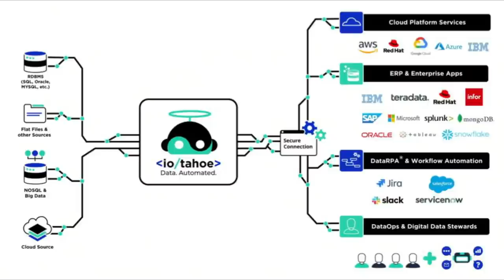Ajay Vohora, Io Tahoe | Enterprise Data Automation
Ajay Vohora, CEO, Io-Tahoe sat down with Dave Vellante at Io-Tahoe Enterprise Data Automation.

Io-Tahoe injects automation into data discovery for a smarter view of the enterprise

In the world of baseball, there is a saying that hitters can’t hit what they can’t see. In the enterprise world, organizations are increasingly realizing that being able to see as much data as possible is crucial for making successful business decisions.

A new forecast from International Data Corp. shows that an estimated 41 billion connected internet of things devices will generate 79.4 zettabytes of data within the next five years. To put that in perspective, the entire annual run rate of global internet traffic reached only one zettabyte of data in 2016.

The exponential increase in data volume has put pressure on organizations to find tools for data discovery. One of the key providers in this space is Io-Tahoe LLC, which enables enterprises to discover and search data across a wide range of technology platforms using artificial intelligence and machine learning.

“There’s a lot of pressure on data, a lot of demand on data to deliver more value to the business,” said Ajay Vohora, chief executive officer of Io-Tahoe. “To be able to put data in context and search across the entire enterprise estate, then you can start to do some exciting things and piece together the fabric across different systems. We look to build on top of that with data automation.”

Vohora spoke with Dave Vellante, host of theCUBE, SiliconANGLE Media’s livestreaming studio, as part of a CrowdChat panel discussion on enterprise data automation with Io-Tahoe and Webster Bank. Vohora was joined by Lester Waters, chief technology officer of Io-Tahoe; Yusef Khan, head of partnerships and alliances at Io-Tahoe; and Paula D’Amico, senior vice president of enterprise data architecture at Webster Bank. They discussed how Io-Tahoe provides context and meaning to information, ways that one financial institution leverages the technology to improve customer service while reducing cost, consolidating data before migration, and the value of industry partnerships.

Consolidate before migration
Discovering where data is located and analyzing it to provide key insight is important, yet redundant data remains a thorny problem as well. Snapshot tools are now common in the enterprise toolkit, but they can rapidly lead to multiple stored copies of the same data set.

“It’s not uncommon for an organization to have 20 ‘master instances’ of a customer,” Waters said. “You can see where that will go. You’ve got to understand what’s being used and what’s not.”

At the heart of this effort is “dark data,” defined by Gartner Inc. as information collected routinely by organizations that is seldom leveraged for other uses. To realize maximum cost savings through the use of platforms such as Io-Tahoe, enterprises need to get a handle on all of the stored data, especially when it’s time to move it.

“As part of your cloud-migration journey, you really want to plan where there’s an opportunity to consolidate your data,” Waters noted. “You don’t want to bring your legacy issues with you. Find those, identify and remediate them.”

The problem remains that data migration can be risky, time consuming, and expensive. One notable example of what can go wrong occurred in 2018 when 2 million customers of a bank in the United Kingdom could not access their accounts after the institution failed to test a new data center following a significant migration.

“You start from a position where you have pretty high risk,” Khan said. “We’re able to automate a lot of this process from the very beginning. You very quickly have an automated view of the data, a data map, and the data flow. It’s much less time and effort and much less cost.”

Io-Tahoe has not been shy about partnering with other technology players. In addition to major companies, such as Google LLC, the company has formed alliances with a wide range of firms, including data discovery provider OneTrust LLC in September.

“One of the trends that I wanted us to be part of was being open, having an open architecture,” Vohora said. “I wanted to ensure we could openly plug in using APIs that were available. It’s part of the reason we’ve been successful with partners like Google, AWS, and increasingly a number of technology players such as Red Hat, MongoDB and Snowflake.”